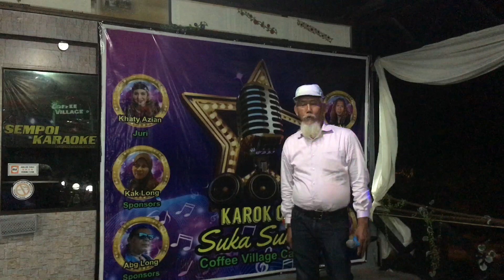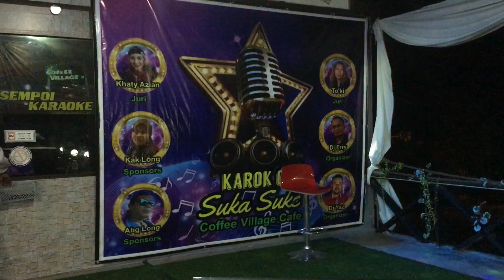Kali terakhir ku lihat wajah mu & Sekuntum mawar merah sekuntum puisi - Cover by Zahri